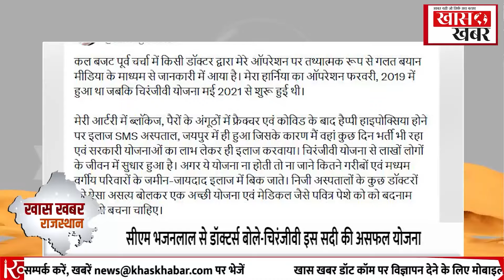चिरंजीवी पर भिड़े CM Bhajan Lal Sharma व पूर्व सीएम Ashok Gehlot | Khaskhabardotcom